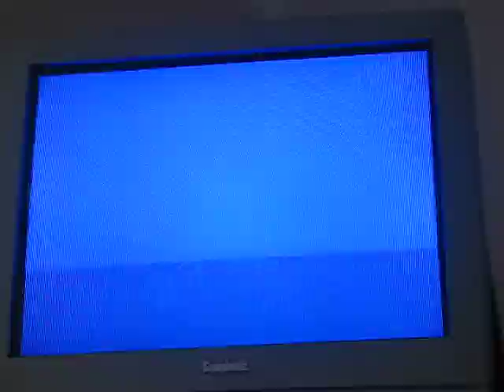The Isabelt Immigrants Part 8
This is the story of Sasha and Aleksandr, two Russian immigrants who have just arrived at Ellis Island in the early 1930s. While they are there, the get captured by Nazis. The ony way that they can escape the Nazis is if they get the Magical Isabelt.

SASHA: Kayleigh
ALEKSANDR: Robyn
AMERICAN TEACHER: Robyn
BELT SALESPERSON: Kayleigh
NAZI: Robyn